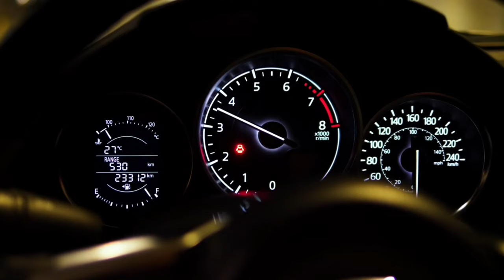Duel Tone Finish Glossy Wheel Cap Install in Hyundai i10 car | Update Car Wheel Cap